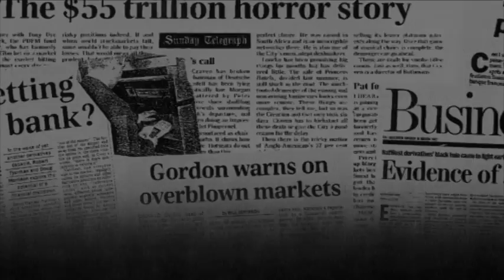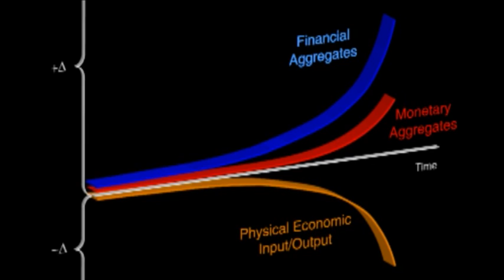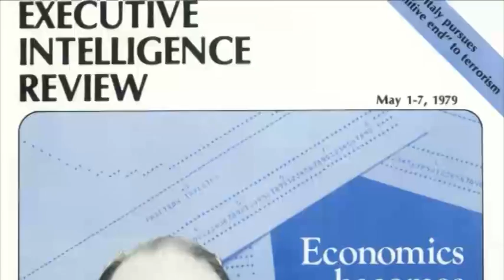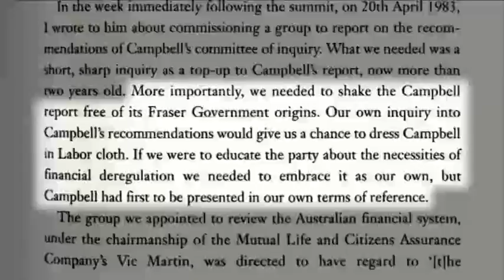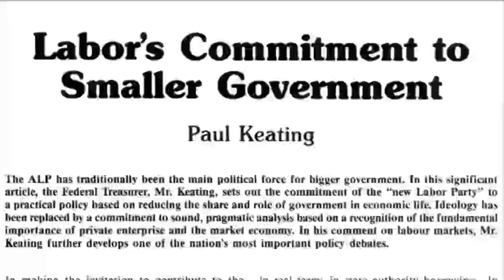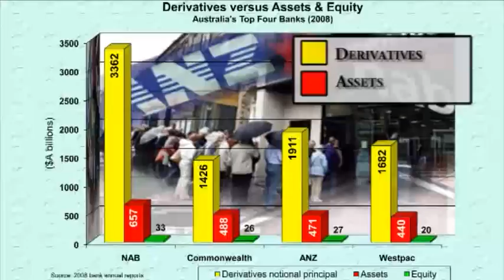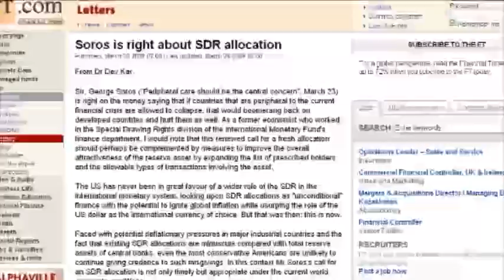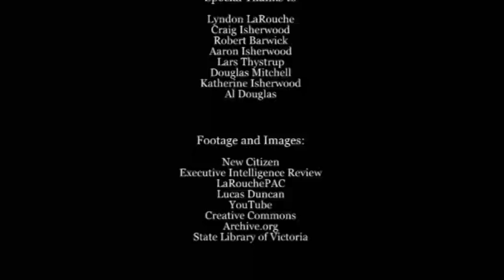Homeowners and Bank Protection Bill: The Only Solution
A feature documentary which shows how Lyndon LaRouche successfully forecast, and the CEC warned of the global financial crisis, and have the solution to it: the Homeowners and Bank Protection Bill, and Glass-Steagall.